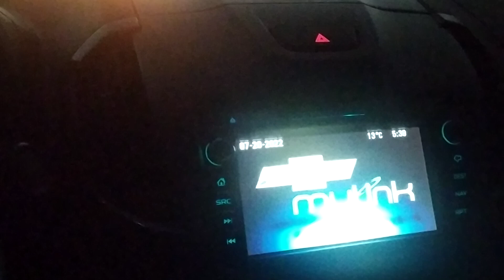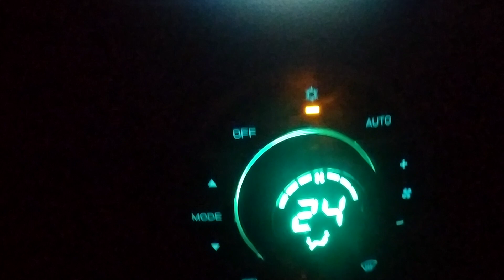INTERIOR DO PIAUÍ REGISTRA 13 GRAUS DE TEMPERATURA